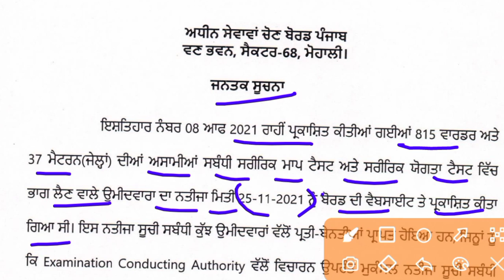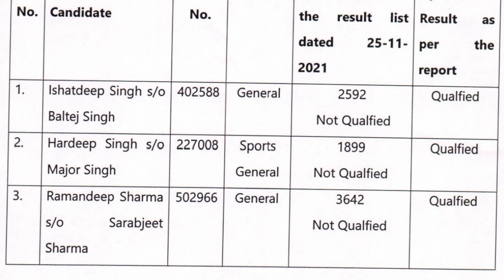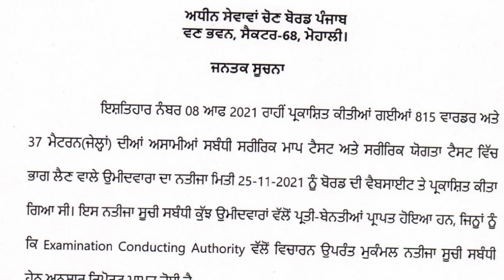Punjab Jail Warder & Mattran results update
Thnks ❤️